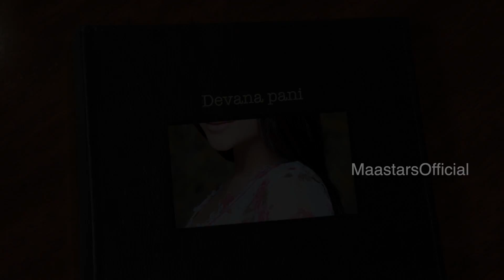Devana Pani Latest Photoshoot by Maa Stars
Watch the beautiful actress Devana Pani Latest Photoshoot.

Devana Pani Filmography : Aa Intlo